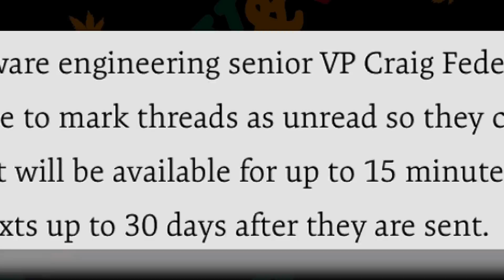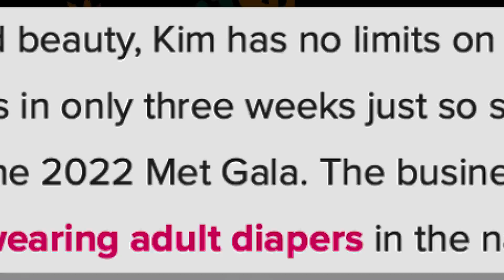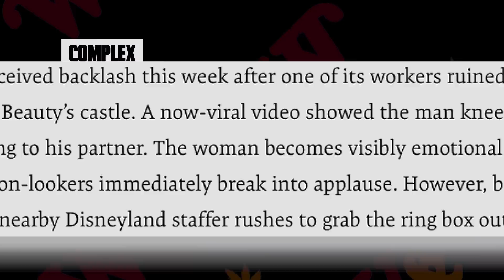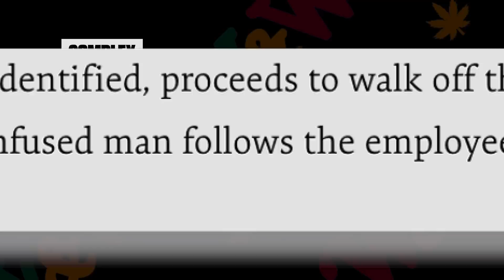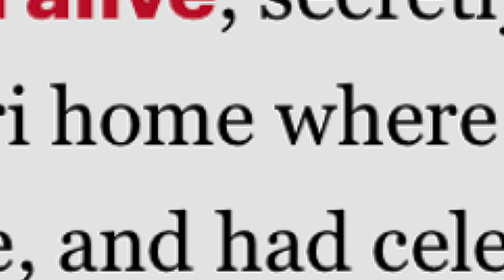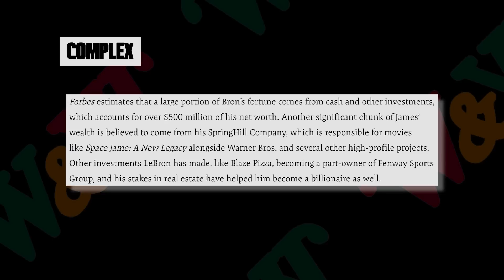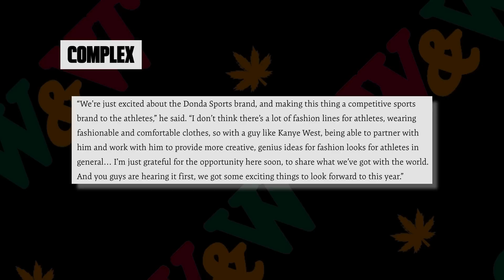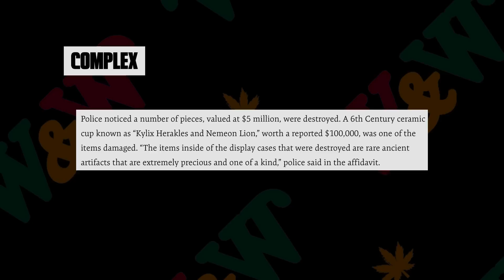"Unsending" Texts, Celebrity Work Outs & Eating Poop To Stay Young (w/ Corey Calliet)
Steelo Brim & Chris Reinacher are joined by actor & celebrity trainer Corey Calliet to talk Men's Health and the news of the week. This week they cover Apple's plan to "unsend" text messages, Kim K's comments on eating poop, a ruined marrage proposal, Labron becoming a billionaire, DONDA Sports, a Disneyland proposal gone wrong, a chimp actor's afterlife, what more men should do with their bodies and how long they want to live for. Alahna Jade reads the facts.

Edited by:
Chandler Haynes